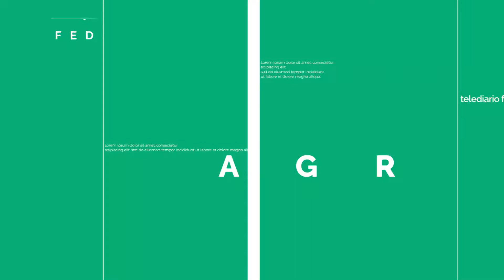Nota con Mariela Gallinger de FAA Crespo